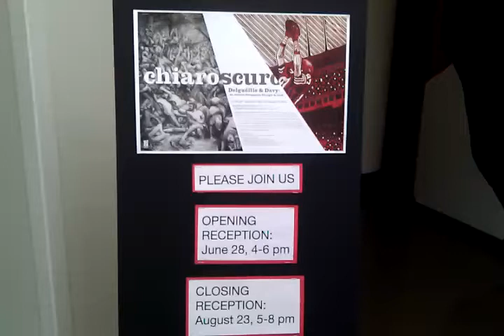New show at SFSU Cesar Chavez Center art gallery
Jason Delgadillo and Peter Davy Alan chiaroscuro paintings ,Bay Area news lab.